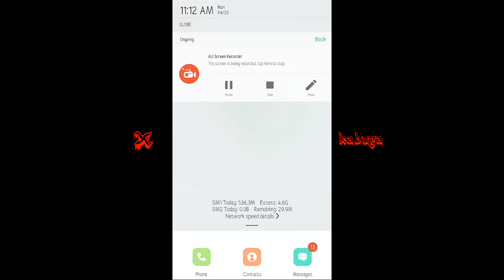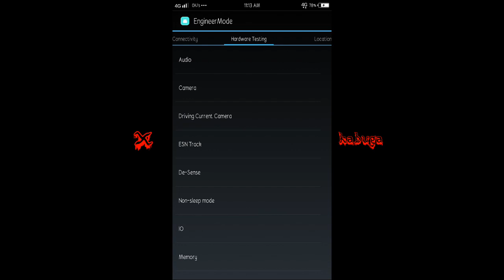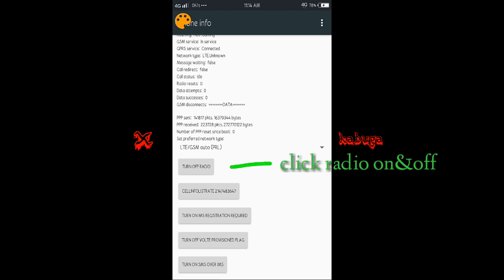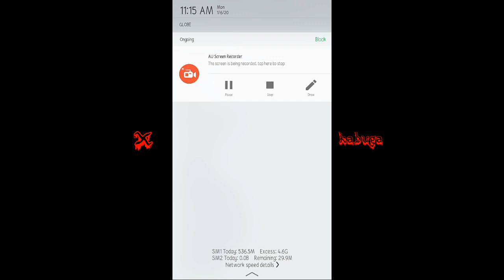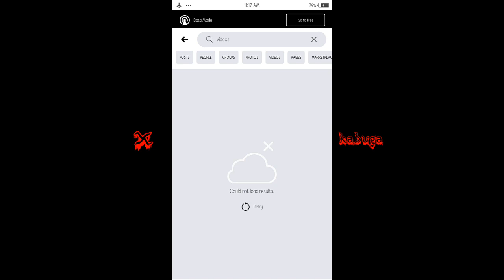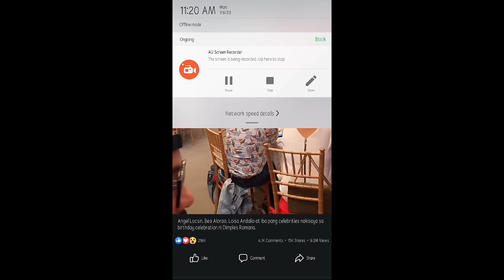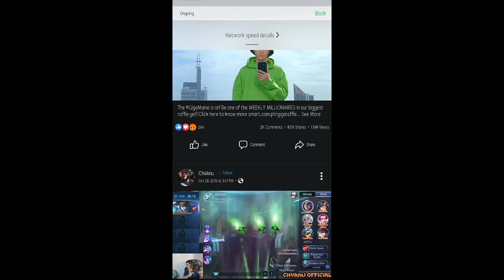Hidden apps na pwede gamitin Makapag fb+utube+onlinegames kahit nka airplane mode ang 📱 phone mo.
Use 1 sim to active this tricks.